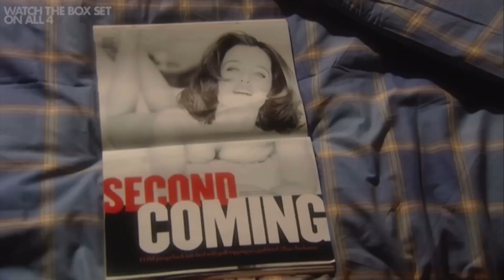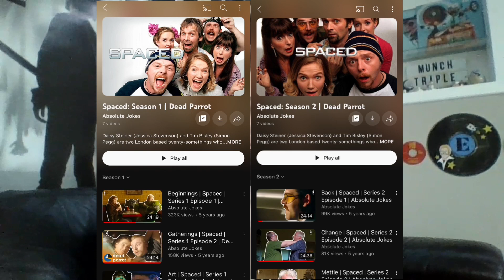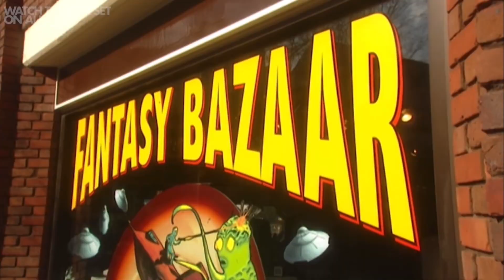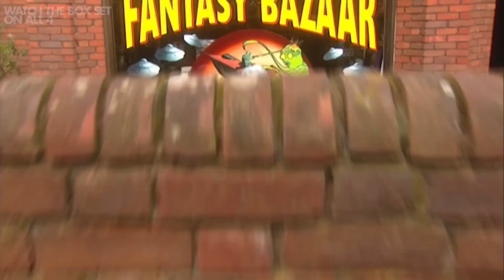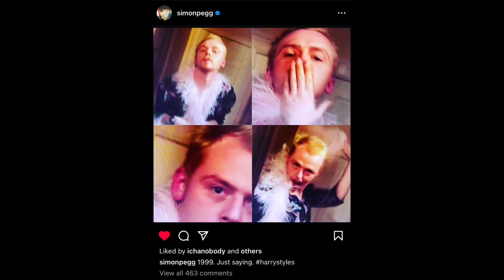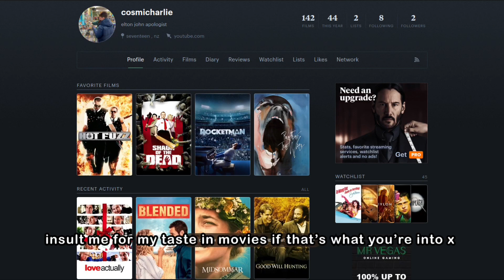Analysing Edgar Wright’s Spaced (Season 1)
duane benzie

apologies for any audio issues i promise im getting the hang of this youtube thing